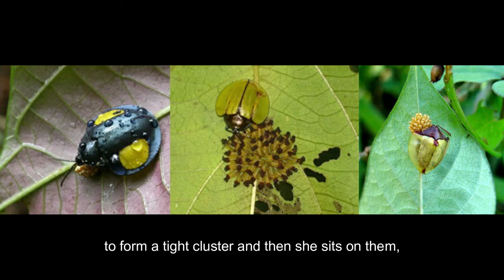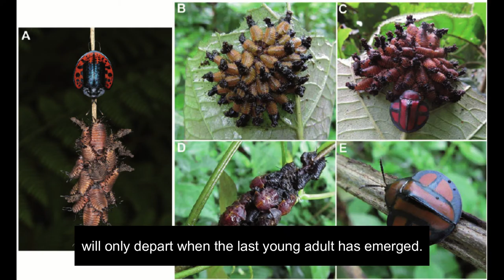The Unique Behaviour of Family Chrysomelidae (Maternal Care)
Name: SYAHIRA BINTI ZULKANNAAIN
Group: RAS2016A
Semester: March-July 2020
Type of assignment: Video assignment of insect species